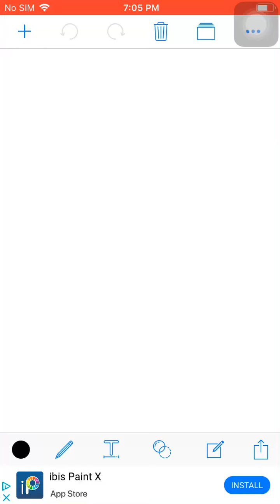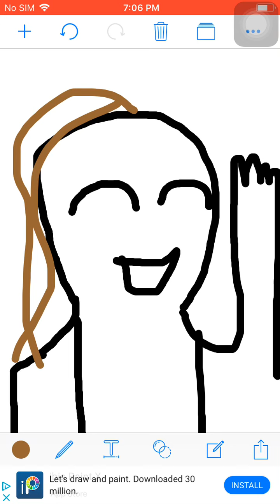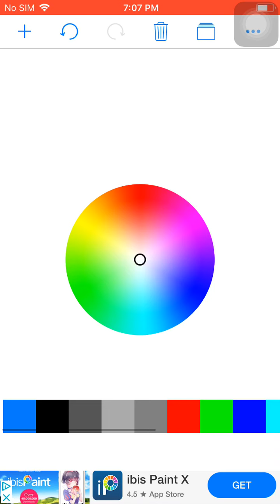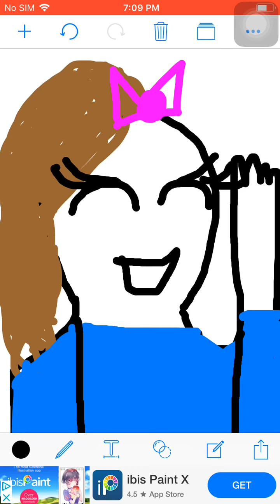Trying to draw myself